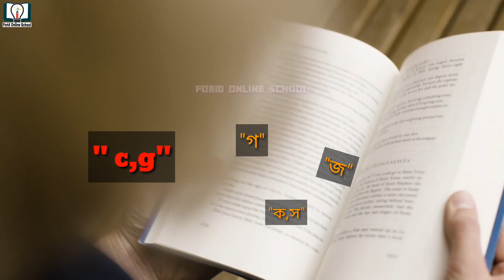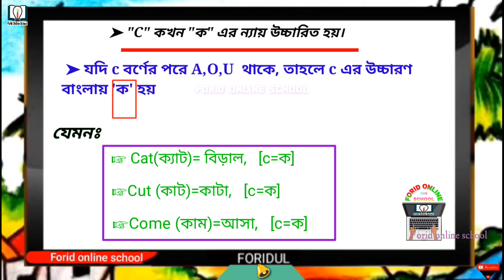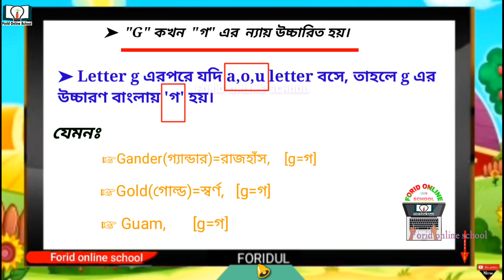C,G কখন বাংলায় ক,স,জ,গ হয়। ইংরেজি রিডিং শেখার সঠিক নিয়ম। How to Pronounce the Letter.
Letter c. Letter g.English letter c, g.
Welcome  to channel Forid Online School.
 Forid Online School থাকবেঃ
★*★ ইংরেজি উচ্চারণ
★★ বাংলা ব্যাকারন
★*★ ইংরেজি গ্যারামার
★*★ আর্ট / চিত্র অাকাঁ
★*★ রসায়ন
★*★ গনিত
★*★ কম্পিউটার
★★ ১০ মিনিট আইডিয়া
★★ Letter & Application & C.V               (বাংলা & ইংরেজি র্ভাসন)
(বিঃদ্রঃ ভিডিও গুলো ধারাবাহিক ভাবে upload করা হবে। )
Forid Online School এর সাথেই থাকুন। 🇧🇩🇧🇩